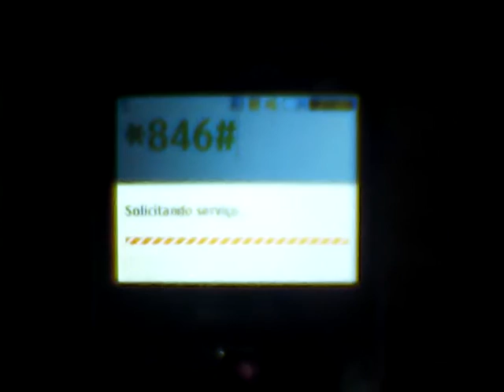como saber o numero do celular